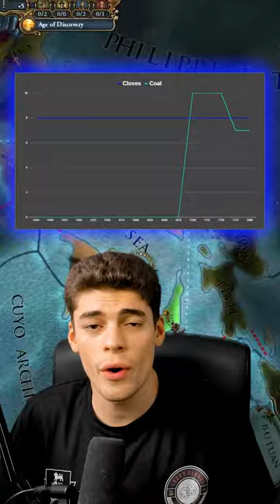Is THIS the BEST TRADE RESOURCE??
Emperor:
Holy Emperor Dar
JoshuaS
Lewis Wright
Tyler McGlynn
Hunter Grabski

King:
Blenderman
Crilly
Flyerton99
Ghostwolf567
JdoW52
Sjalmi
Matvei Novikov
Orginal
Redguard76
ShadowSinger

Duke:
Arthur Pendragon
Benjy442
ColeZawesome
Cutaline
HoratioNullbuilt
Ken Jones
Of The Dragon
Stuart Watson
Thomas Carmichael

Count:
AssBreath
Bobby Bottle Service
Brandon Smith-Darby
danjamrod
Marius
Red Star
Søren Ryge
ThatOneGuy
Urstromquelle

Baron:
choppyrice
Hachi
Hunkulous
Jason Boomgarden
Joey Arnold
Morgan Jones
Tobias Lauge Borgstrøm
Trevor